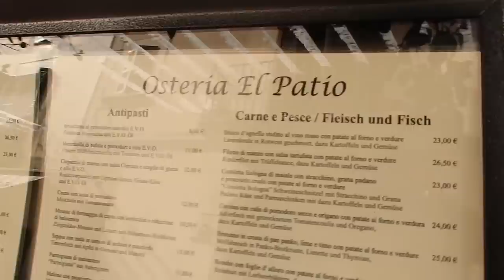VORES SIDSTE TO DAGE PÅ MALLORCA